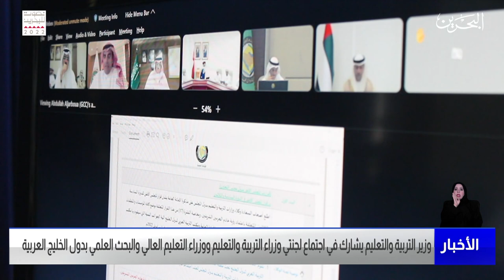البحرين مركز الأخبار: وزير التربية والتعليم يشارك في اجتماع وزراء التربية والتعليم بدول مجلس التعاون